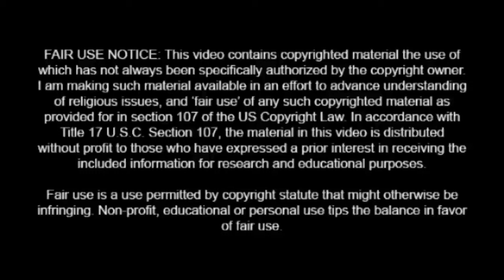Irish Comedian Dave Allen's TV Sketch about the Condemned Man's Last Request